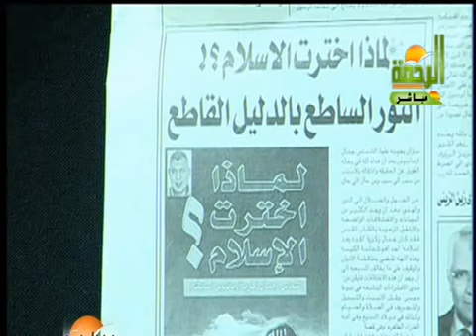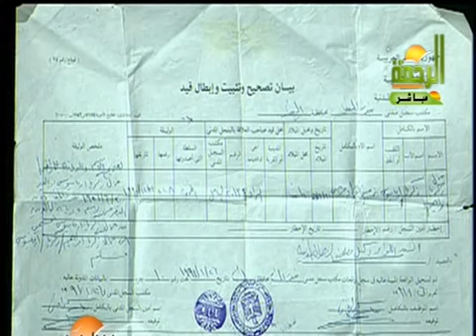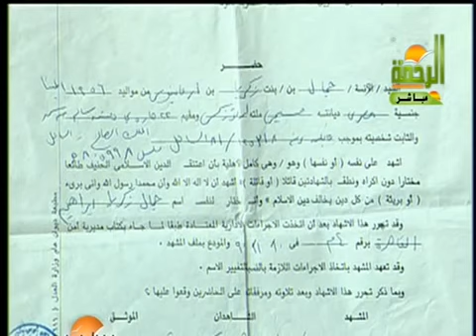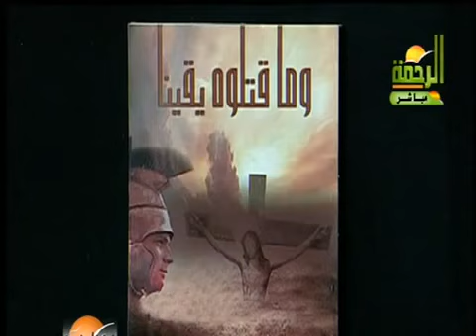قصة اسلام الشماس القبطي جمال ارمانيوس كاملة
قصة اسلام الشماس القبطي جمال ارمانيوس مناظرة هؤلاء اسلموا لزياره صفحتنا على الفيس بوك

قابل الشيخ الشعراوي رحمة الله عليه, و اسلم قبل ان يصبح قسيس باربع أشهر قرأ القرآن ليجد فيه التعارض فلم يجد..

للمزيد من فديوهات المسلمين الجدد تابعنا على الفيس بوك منتديات شباب الامة.